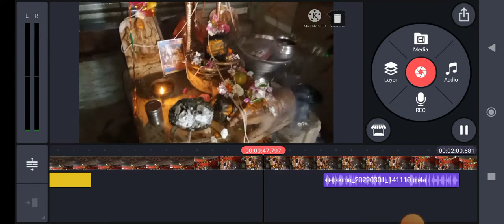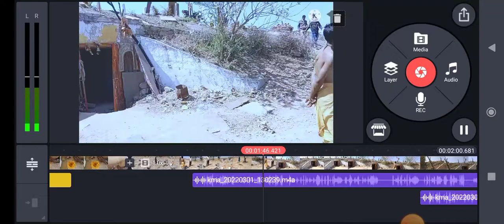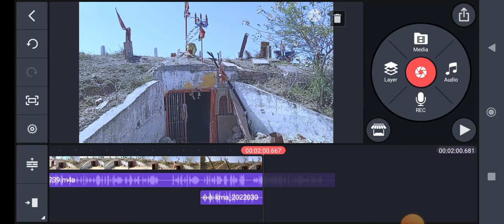NH 27 पर शिव जी की अदभुद दृश्य KATUNDA ,CHITTORGARH kinemaster की सहायता से।